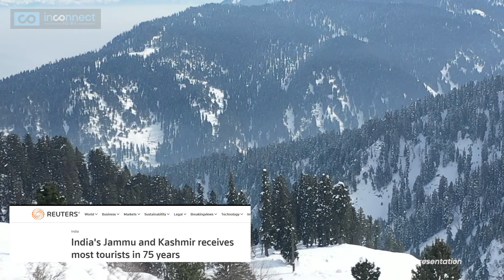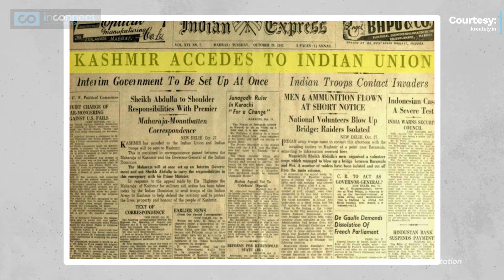India's Kashmir Triumph At UNGA : Pakistan's Rhetoric Dumped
Bold India's Kashmir Triumph At UNGA : Pakistan's Rhetoric Dumped | India vs Pakistan | India | Defence | Indian Defence Update | News | Indian Army |

Indian Military’s tireless efforts have seen peace return to Kashmir. India exposes Pakistan’s lies & propaganda on Kashmir. Even Pakistan Army Chief is forced to admit, that no one is buying  Pakistan’s false accusations against India. Pakistan's Kashmir Lies also exposed by India at UNGA! Don't miss India’s defence & diplomatic triumph and Pakistan's isolation unravel in this gripping geopolitics showdown! We get you the latest updates in this Inconnect News report.

India's Kashmir Triumph Unveiled: UNGA Exposes Pakistan's Deception |
In a monumental revelation at the United Nations General Assembly (UNGA), India's diplomatic prowess shone brightly as it unmasked Pakistan's deceitful narrative on the Kashmir issue. Pakistan's Army Chief's admission of the world's abandonment of Islamabad's Kashmir rhetoric echoed through the halls of UNGA, marking a pivotal moment in the longstanding India-Pakistan conflict.

The Kashmir valley, once a hotbed of turmoil, now stands as a beacon of peace and prosperity, with India's relentless efforts bearing fruit. In a historic tourism surge, 20 million visitors flocked to Kashmir in 2023, igniting its economy and showcasing its cultural richness to the world. Meanwhile, India's defence strategy has yielded tangible results, with a significant decline in civilian casualties, underscoring its unwavering commitment to Kashmir's progress.

As India's Prime Minister Narendra Modi and External Affairs Minister S. Jaishankar spearheaded India's diplomatic offensive at UNGA, they dismantled Pakistan's false narratives with precision. The world took note as India highlighted Pakistan's blatant disregard for human rights, slamming its atrocities in Pakistan occupied Kashmir (PoK) and Gilgit Baltistan.

Despite Pakistan's desperate attempts to garner international support, it finds itself increasingly isolated on the global stage. India's strategic victory at UNGA not only reaffirms its stance on Kashmir but also solidifies its position as a regional powerhouse.

Join us at Inconnect News as we delve into the intricacies of the India-Pakistan conflict, dissecting the latest developments and their implications on global affairs. Stay informed with our comprehensive coverage of current affairs and world affairs.

How has India's defence strategy evolved to address the Kashmir situation, as highlighted in the recent UNGA session?
With the decline in civilian casualties in Kashmir, what steps has India taken to strengthen its defence capabilities in the region?
How does India's diplomatic triumph at UNGA impact its defence posture against Pakistan's Kashmir rhetoric?
In light of the tourism boom in Kashmir, what measures is India taking to ensure the security and defence of the region?
Considering the unrest in Pakistan occupied Kashmir, how is India strategizing its defence policies to address potential spillover effects?